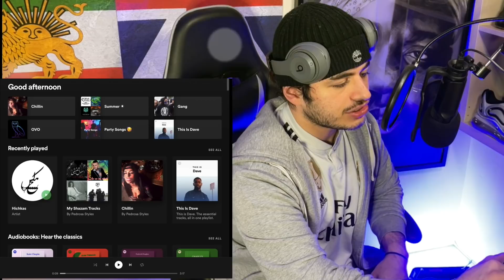HICHKAS - Jadval O Roya ( Reaction) ( ری اکشن به جدول و رویا از هیچکس - آلبوم مجاز)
‎منو سابسکرایب کنید لطفا🟥،  و به روی زنگوله 🔔 کلیک کنید تا از ری اکشن های من با خبر شید

‎سلام ‌دوستان‌

‎من فقط نظر شخصیم رو راجب آرتیست های ایرانی بیان می‌کنم و هیچ گونه بی احترامی به هنر، نوشتارشون نمیکنم ! افکار من حرفه ای نیست و فقط از بی بیننده ی معمولی گفتار مشود.
‎لطفا به ویدیو های من در شبکه یوتویوب به چشم طنز نگاه کنید

‎سپاس از همگی ⚔️

@PedroStylesTV مرسی، من رو دنبال کنید در کاناله یوتویوب و اینساگرام من